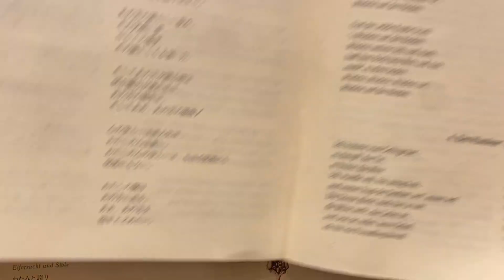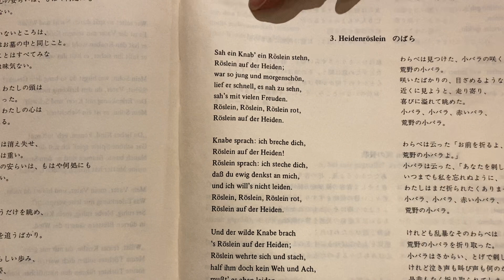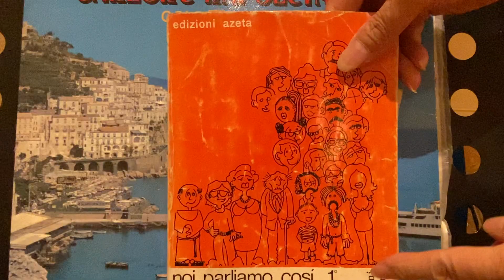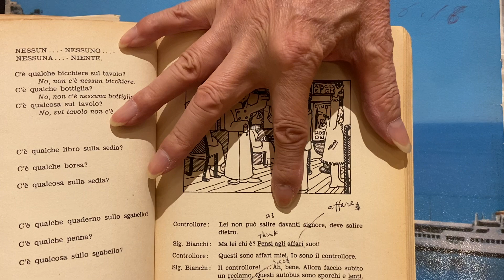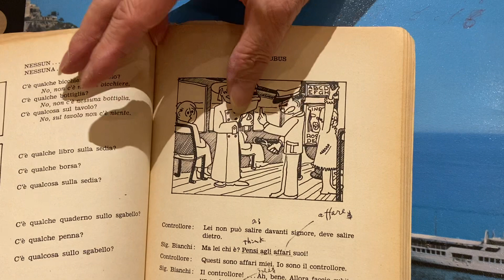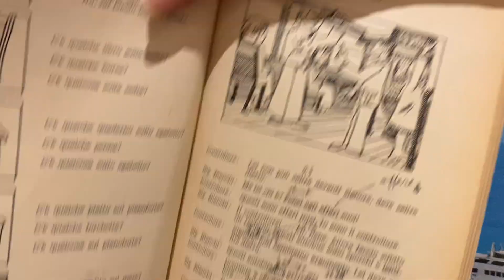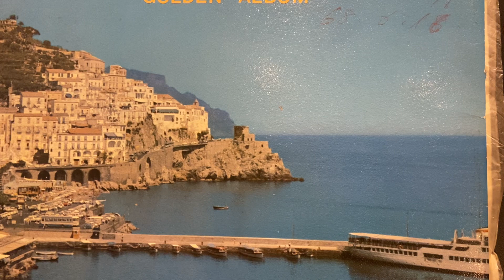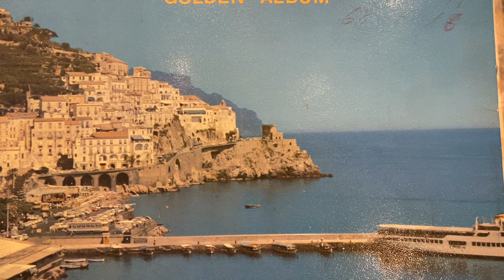歌詞の読み方の実際 日本と違うところ